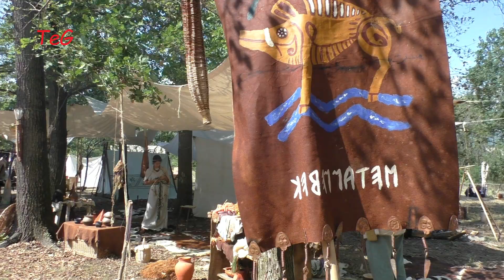I Celti-Liguri di Touta Kebennates - Axa Briga 2022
L'accampamento storico del gruppo Touta Kebennates al Parco tematico dell'età del bronzo, dell'età della pietra "Axa Briga" a Settimo Rottaro (Piemonte, Italia) il 28 agosto 2022.
L'associazione Associazione Culturale e gruppo di Rievocazione Storica Flamulasca di Chiusa del Pesio ha lo scopo di far conoscere al pubblico la vita quotidiana e il mistico mondo dei Celto-Liguri che abitavano in quel territorio tra il 1000 a.C. ed il  primo secolo a.C.
Axa Briga è organizzata dall'Associazione Camelot - Gruppo storico Pobal Ap Vaud.